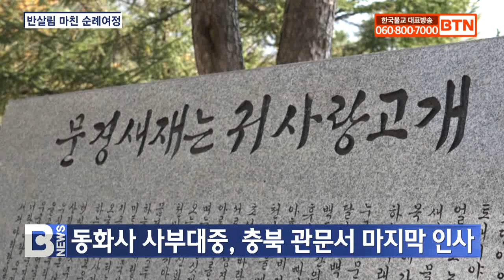[BTN뉴스] '국난극복 자비순례 10' 절반 고개 넘어